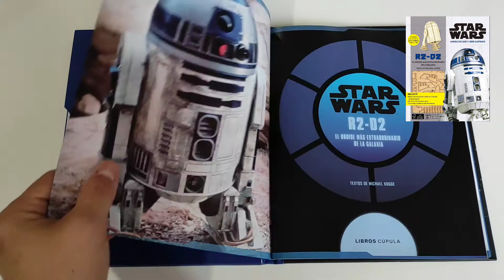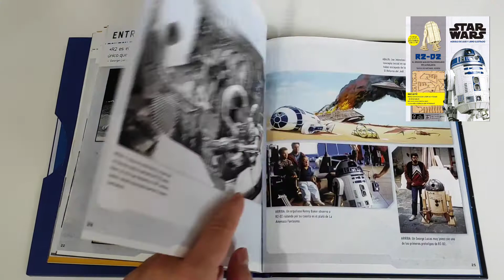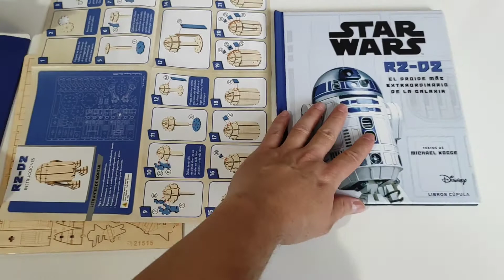Star Wars R2-D2 Modelo de lujo y libro ilustrado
Esta edición de lujo explora las aventuras más asombrosas de RD-D2 y las increíbles habilidades que han hecho de él un inestimable aliado contra las fuerzas del mal. Contiene también información privilegiada que revela cómo se llevó al droide a la pantalla y un gran número de espectaculares imágenes de Star Wars®. En tres sencillos pasos (desmontar las piezas extraíbles, ensamblarlas según las instrucciones y personalizarlo después) podrás construir tu propio R2-D2 con este modelo de madera.

Labibliotecadeltemplojedi.com